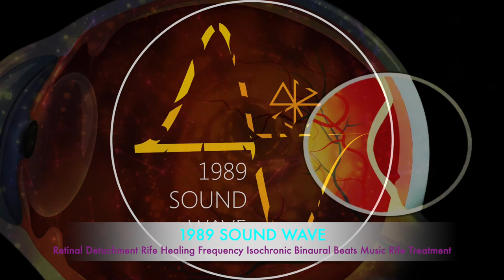Retinal Detachment Rife Healing Frequency Isochronic Binaural Beats Music Rife Treatment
Retinal detachment is a serious eye condition requiring medical attention. While Rife machines, healing frequencies, and binaural beats are popular alternative therapies, they are not proven treatments for retinal detachment. Prompt treatment by an eye care professional is essential to prevent vision loss.

Retinal Detachment Rife Healing Frequency Isochronic Binaural Beats Music Rife Treatment by 1989 sound wave

Retinal Detachment Rife Healing Frequency Isochronic Binaural Beats Music Rife Treatment. Retina is the name for the layer of tissue that lines the inside of the eye and helps process visual images. A detached retina is one that has become separated from its underlying layer (the retinal pigment epithelium (RPE)). This track is a Binaural Beat/Isochronic tone for the retinal detachment healing session.  Retinal Detachment Rife Healing Frequency Isochronic Binaural Beats Music Rife Treatment

It helps creators grow their audience and reach more people with their content.

Please use headphones to ensure a better audio experience and maintain privacy. Using headphones can also help you focus and avoid disturbing others around you. Enjoy your music, videos, or calls without any interruptions or distractions by using headphones.

1989 sound wave's channel is dedicated to bringing you the best free binaural beats, ambient sounds, sleep music and other relaxing audio. We feature the highest quality music from all around. Our videos are designed with embedded brainwave entrainment technology which make them great for stress relief and helping you relax.